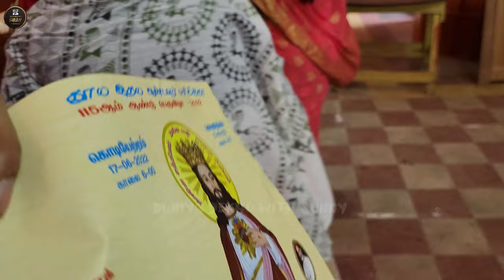The Sacred Heart Basilica Church Pondicherry | Beautiful church in Puducherry